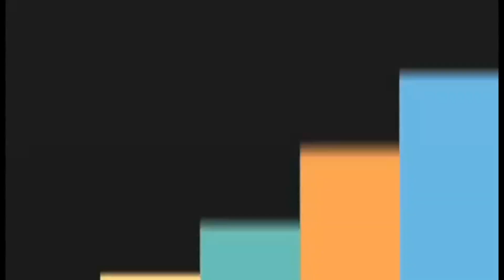Fliptop Bottle Challenge kain kami ng Jollibee Vlog 124